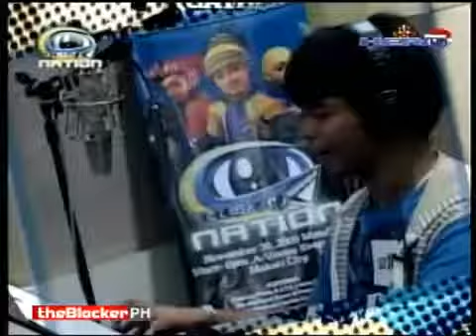HERONation 2009 The TV Special with the VOICEMASTER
Dubbing Competition with Pocholo Gonzales